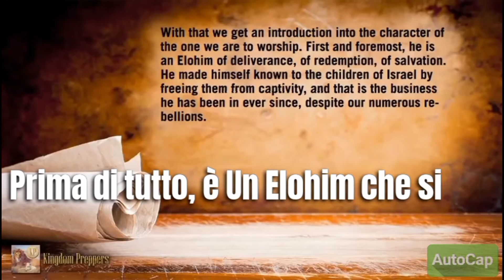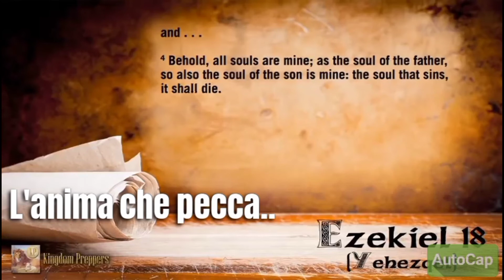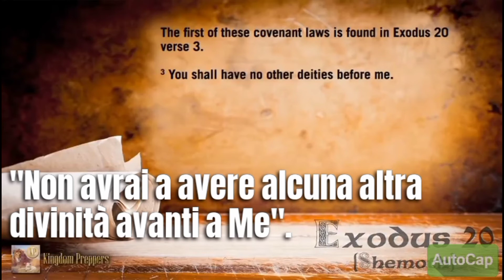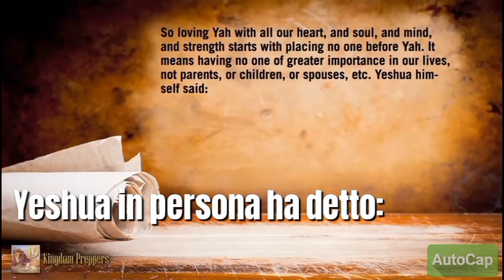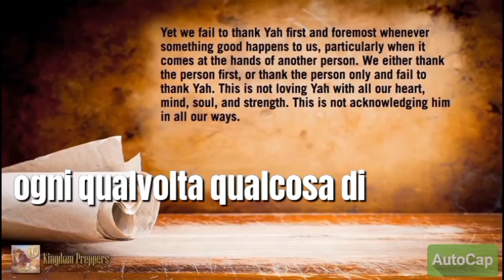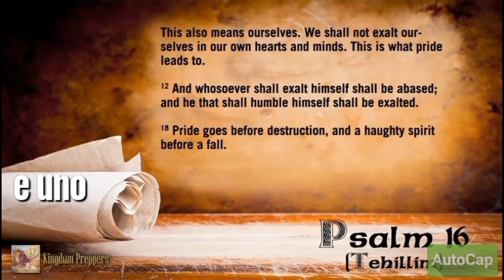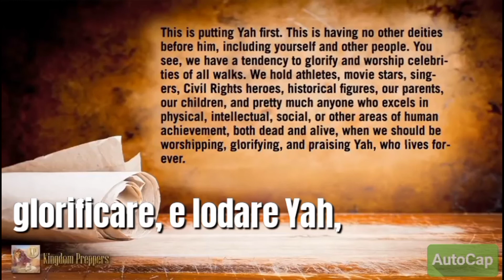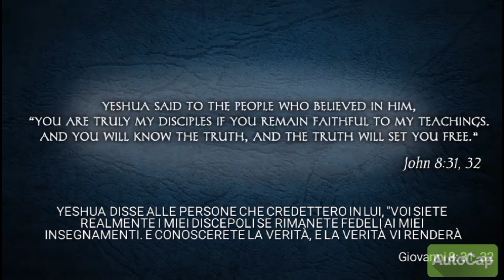La Legge del Patto di Ya'oh, Parte Uno - Il Primo Comandamento | via Kingdom Preppers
Traduzione e aggiunta dei sottotitoli per il primo video di una serie di un canale che promuove un intento che gli attuali mezzi di comunicazione danno la possibilità come mai prima d'ora di capire come prioritario.